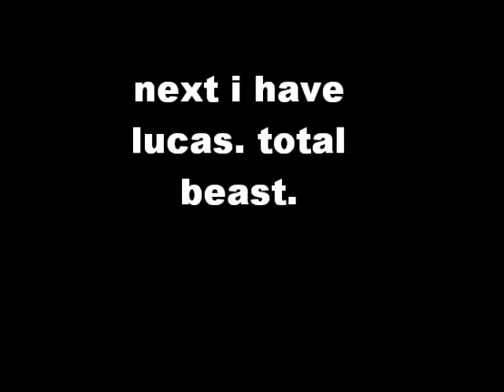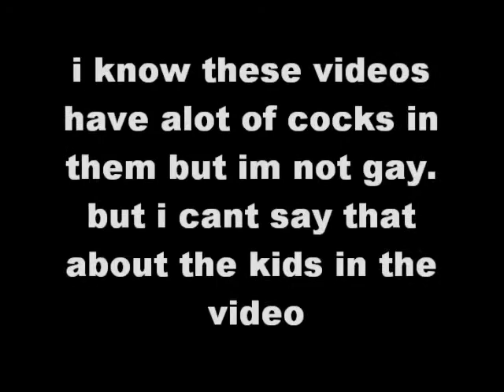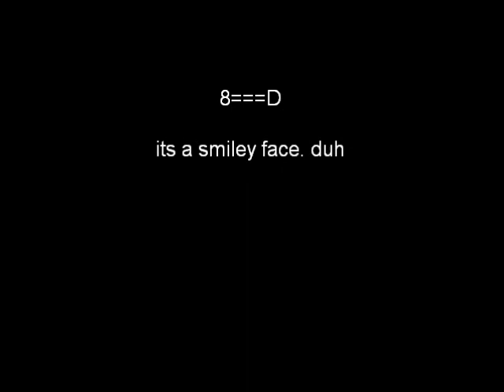kenai kids 2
same kids, and lucas casespear and henry young...and me.